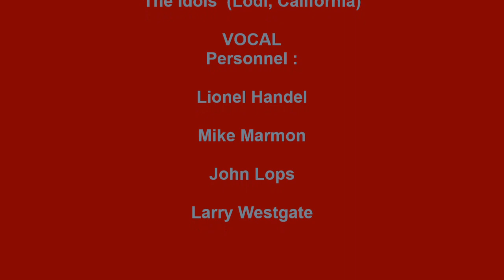IDOLS THE STARS WILL REMEMBER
THE IDOLS VOCAL GROUP, THE STARS WILL REMEMBER, RARE DOO WOP, VOCAL GROUP HARMONY, DOO WOP MUSIC GENRE
The Idols (Lodi, California)
VOCAL
Personnel :

Lionel Handel

Mike Marmon

John Lops

Larry Westgate